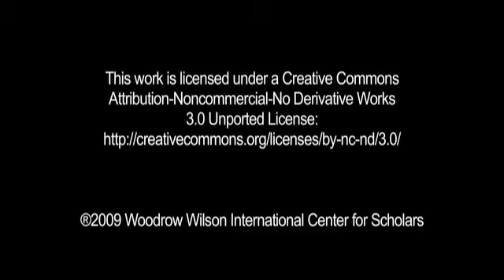Alec Crawford - Climate Change and Conflict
In this short video, Alec Crawford, project officer at the International Institute for Sustainable Development, describes two reports on climate change and violent conflict looking at Africa and the Middle East.